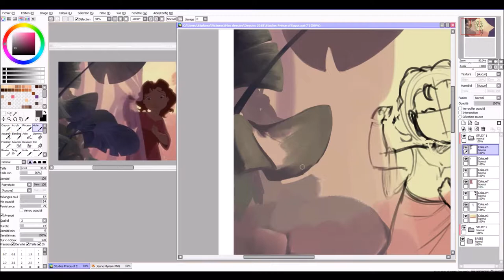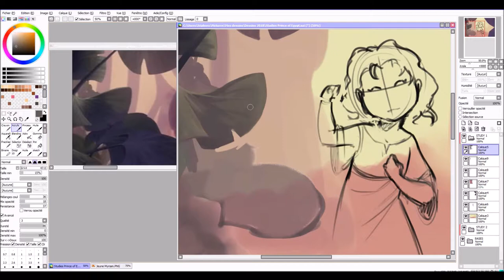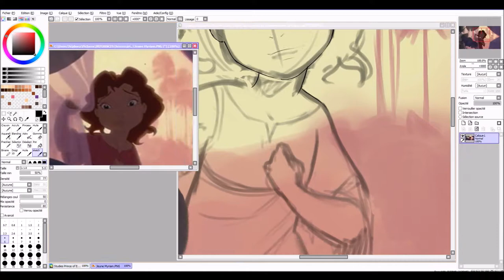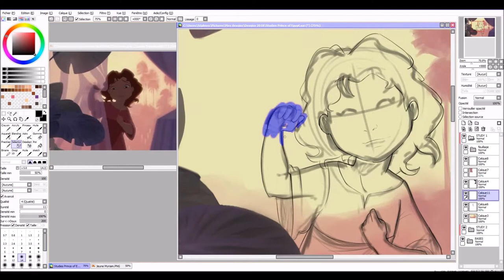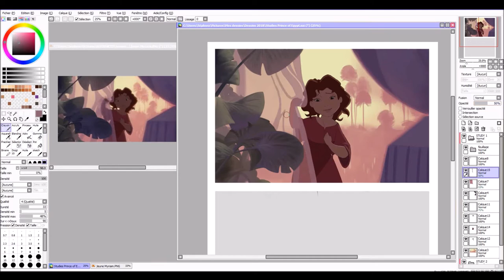[Painting] Myriam from the Prince of Egypt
Redrew a scene from this masterpiece.